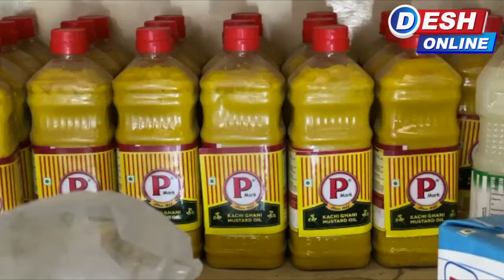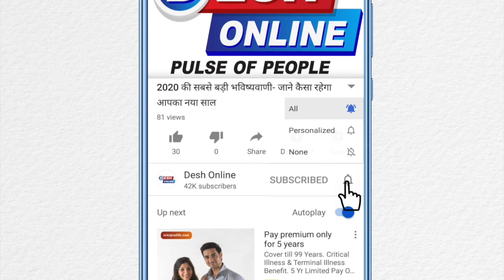यहाँ पानी 1 सेकंड में बन जाता हैं बर्फ़, खून जमाने वाली ठंड, -30 डिग्री का कहर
ठंड के इस मौसम में ,लद्दाख का तापमान, - 30 डिग्री का ये तापमान में सब कुछ जम जाता हैं , हमारी इस खास रिपोर्ट में हम आपको कीच ऐसे ही वीडियो दिखा रहे हैं जिसमें हर तरफ बर्फ नज़र आ रही है